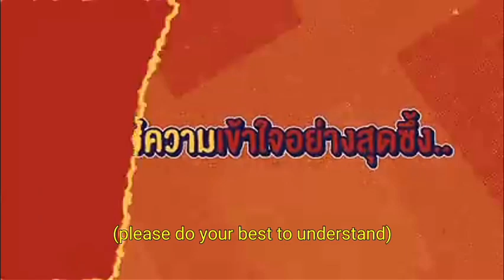[ENG] TUTORYIM cut : BEHIND OF CUTIE PIE